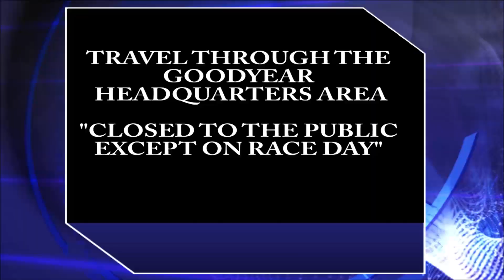Goodyear Half Marathon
Taking a ride around the Akron Race Series Goodyear Half Marathon course